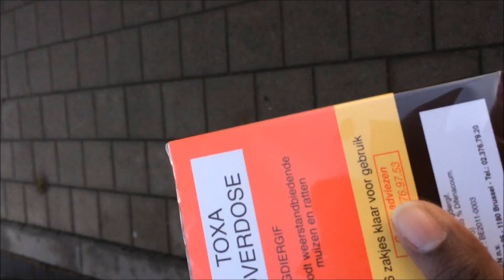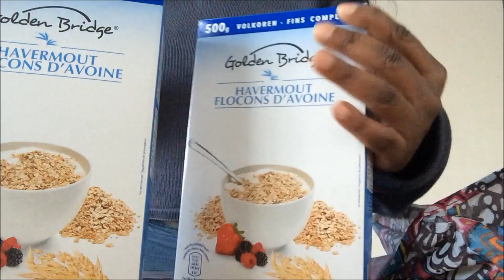LANGE VERSIE van vlog 165